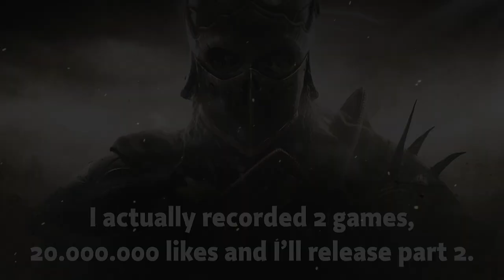The Storr Stronghold Golden Experience | For Honor Breach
Your next line will be: "Not enough memes..."